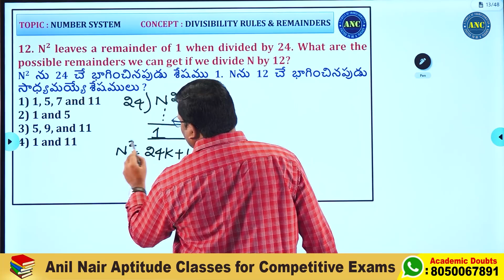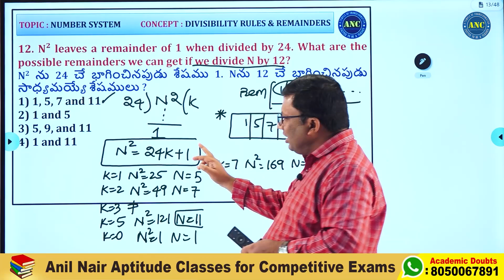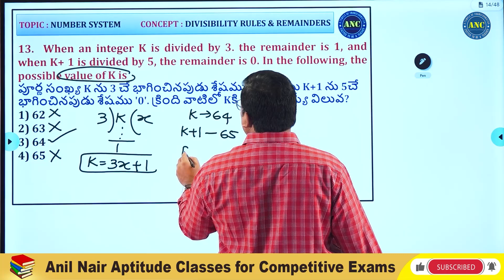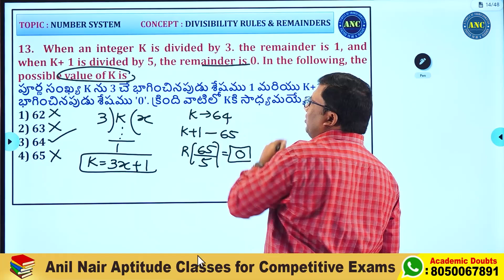Number System Remainder Questions In Telugu | Number System Remainder Problems By Anil Nair